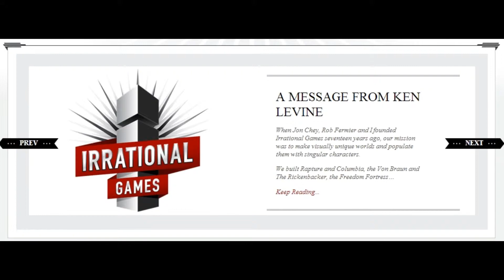Internet Gaming News - iPulse (Chris Daniels and Marin Roncevic)